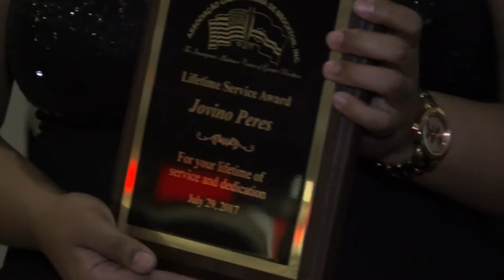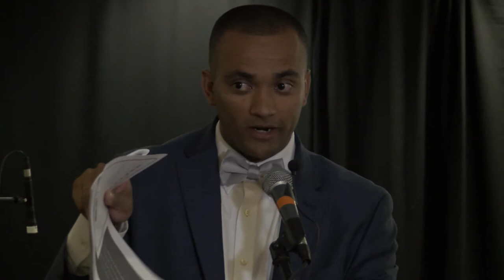Cape Verdean Gala 7-29-17